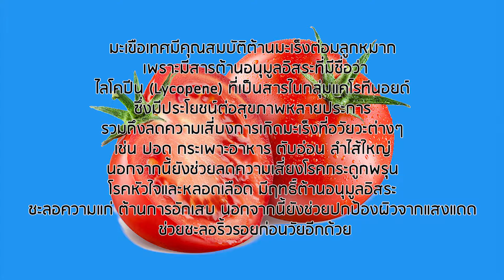HEALTH HELP | กินมะเขือเทศ สู้มะเร็งต่อมลูกหมาก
TW : GreatStarsTH
LINE : @greatstars